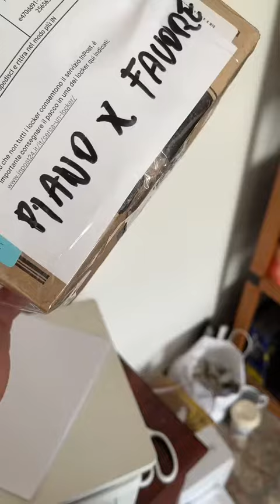IMPACCHETTIAMO INSIEME 📦 BORSA UNIQLO&TAZZA THUN